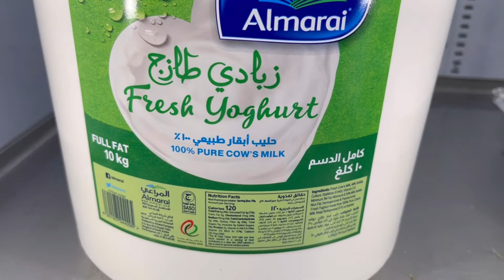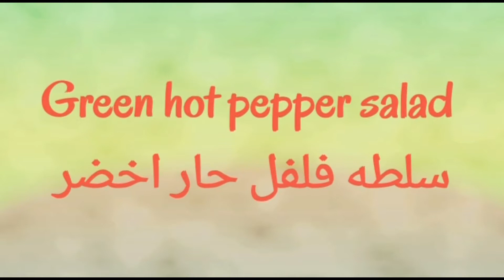Homemade creamy yogurt recipe | Homemade Yogurt salad |سلطه لبن خيار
Today's video is about yogurt. Homemade yogurt salad recipe. Especially in this way we make yogurt salad in restaurants.You can make it at home if you want.Yogurt salad with biryani, polao is very tasty to eat.

I will make two types of salad with yogurt here.
1.cucumber yogurt salad/سلطه لبن خيار
2.Green hot pepper salad/سلطه فلفل حار اخضر

These two salads are very tasty to eat.No pepper was used in the first salad.Salad number two for those who love to eat a little spicy.If you have to eat these salads with polao or birani then you will enjoy its real taste.We know that yogurt has many benefits for our body.I request you to watch the video at least once and try it at home to make it.